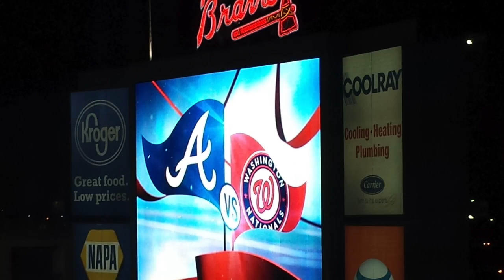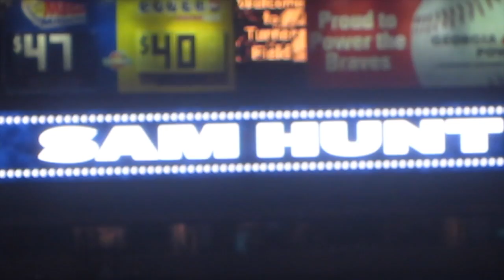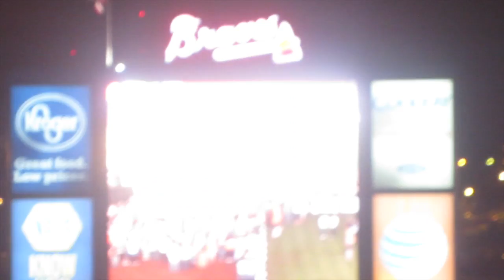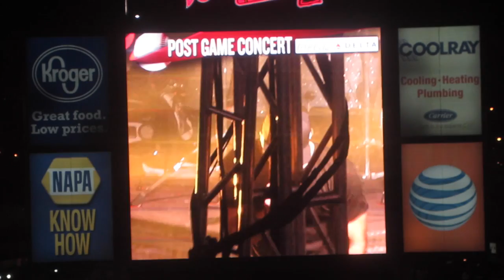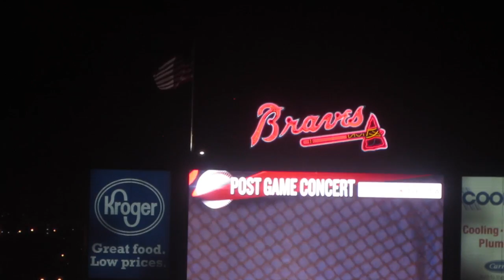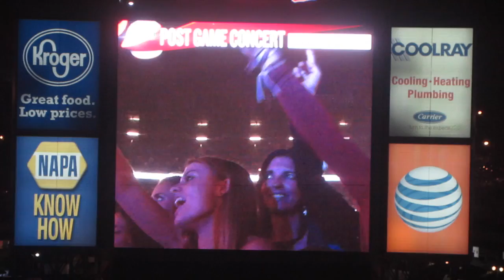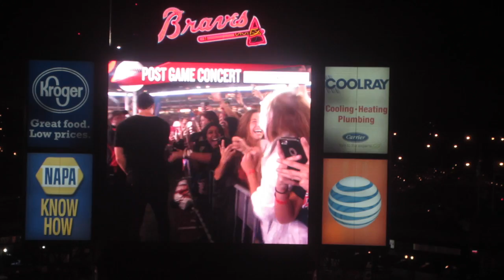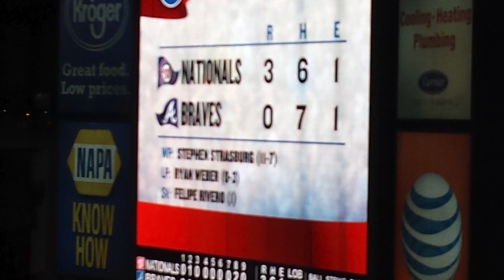Sam Hunt Braves Game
This video is about Sam Hunt Braves Game